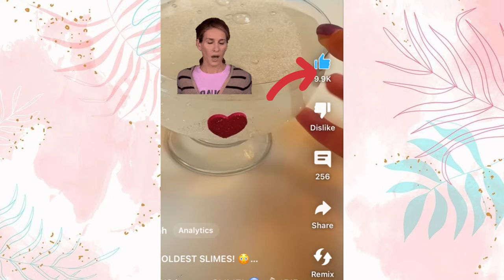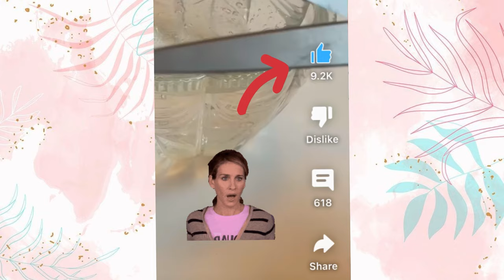Making the WEIRDEST SLIME TEXTURES! 🤨😳 *SLIME DARES* Satisfying Slime ASMR Compilation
Making the WEIRDEST SLIME TEXTURES! 🤨😳 *SLIME DARES* Satisfying Slime ASMR Compilation DIY

In this slime video, I mix weird ingredients into my weird and unique slime textures including clear slime + water slime & butter slime. I add too much egg, hair, chocolate into my old slimes and fix them by giving them a makeover with these new slime ingredients. This is a satisfying slime dare and challenge craft. This is an easy diy slime tutorial for slime hobbyists and the squishy slime is a new type of diy fidget toys. I test these viral tiktok viral hacks which are trends. The slime makes oddly satisfying slime asmr.

Stay safe, I love you 💜

Video is inspired by Peachybbies :)

This video is targeted towards a general audience like hobbyists. It is intended for teens or an older audience because it is a DIY craft video and contains adult humor. This video may not be suitable for people with epilepsy.

fuck hate, spread positivity :D